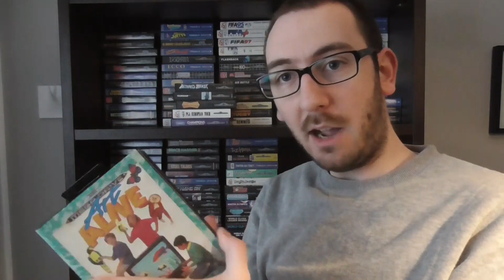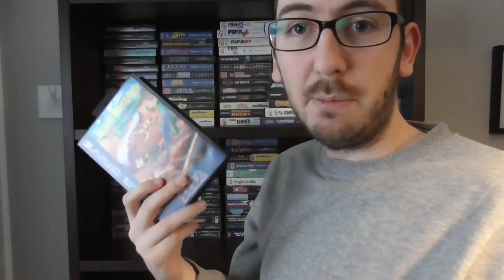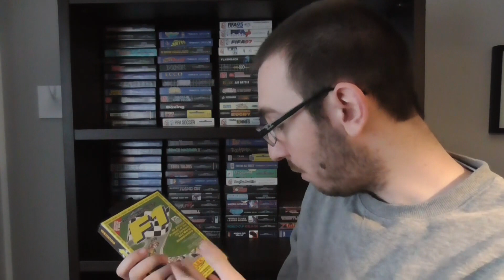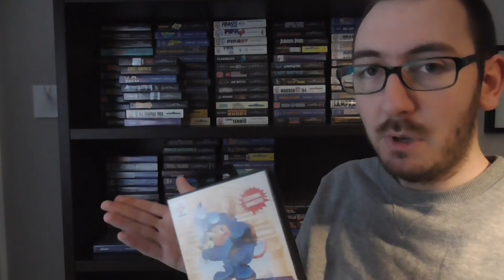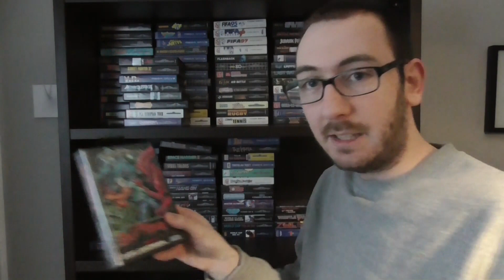JE VOUS MONTRE MA COLLECTION MEGADRIVE !!!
Je vous montre ma collection Mégadrive
●▬▬▬▬▬▬▬๑۩۩๑▬▬▬▬▬▬▬▬●
❤ Tu as aimé ? Alors➜ Lâche 1 Like ❤
●▬▬▬▬▬▬▬๑۩۩๑▬▬▬▬▬▬▬▬
● ● ● ● POUR RESTER CONNECTE ! ● ● ● ●
●▬▬▬▬▬▬▬๑۩۩๑▬▬▬▬▬▬▬▬●
✔ OBJECTIF : Arriver à 100 abonnés !